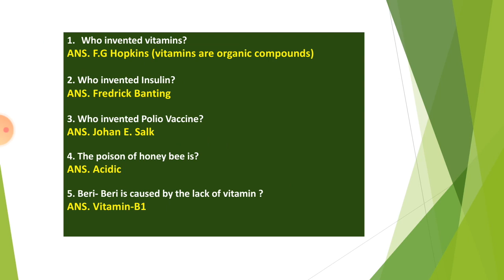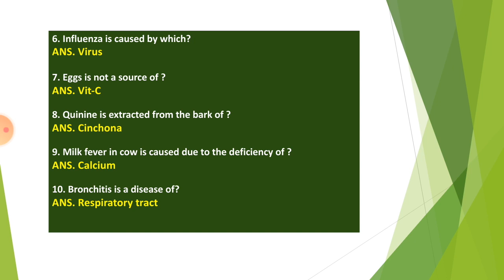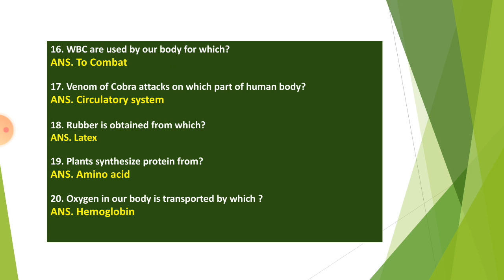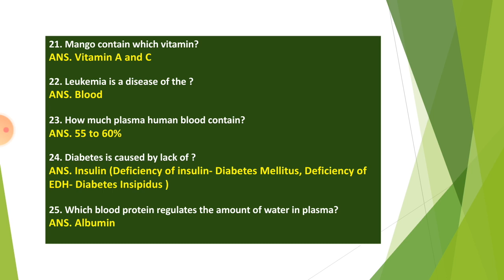जीव विज्ञान | most important question | science question in hindi | biology | exams Preparation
Top Biology questions for MNS,CDS,AFCAT,Army GD, Railways,Police all exams